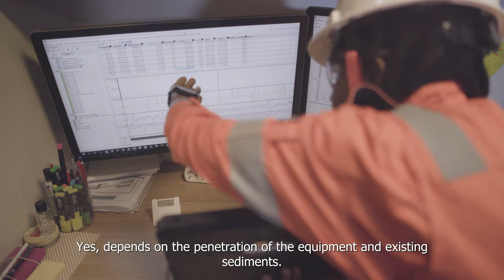Beneath the Surface - Episode 2, Tumisho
Embark on an adventure across the seas with us in this second episode of 'Beneath the Surface'!

Join Tumisho, who works on a geophysical vessel, as she bridges the thousands of kilometers that separate her from her sister and friends. Witness the captivating world of geo-data as Tumisho gives a virtual tour of her workplace.